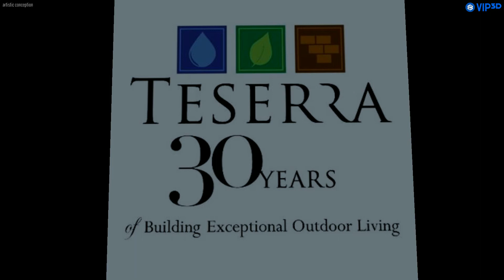kowalik finish 06 06 19 1 StoryBoard 01 001